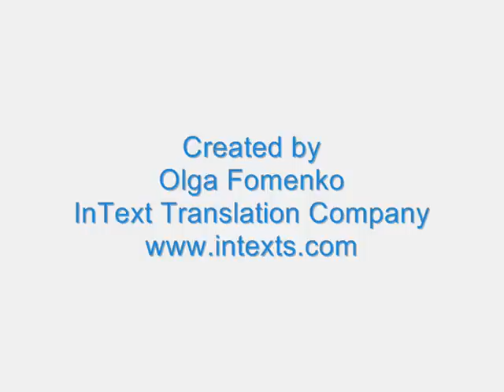Translation Forum Russia 2010. Talking with Renato Beninatto (Milengo)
Translation Forum Russia 2010

September 26, Yekaterinburg
Talking with Renato Beninatto (Milengo)